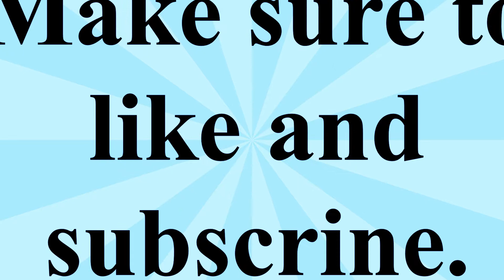Oswald Fnf (Bf vs Oswald!)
Enjoy watching me play with Oswald the rabbit. If you want me to play straw lets hit at least 5 likes thanks for reading!